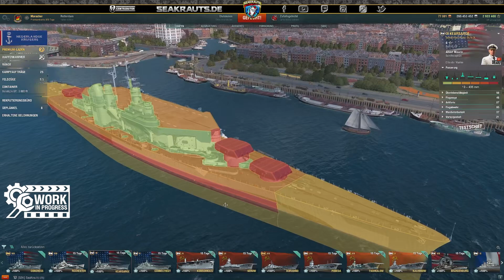Preview - KEARSARGE [T9 BB Hybrid] - World of Warships [Deutsch]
Unser Ersteindruck  zur Kearsage einem neuen US Hybrid.

🔥Jetzt Mitglied werden und exklusive Vorteile sichern!